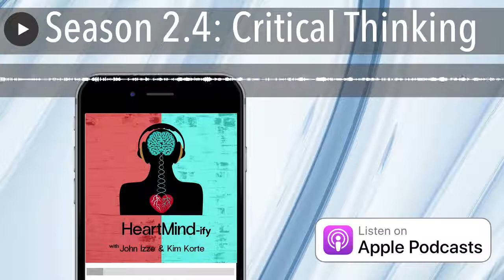Season 2.4: Critical Thinking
In today's podcast, the topic of critical thinking and its role in faith, politics, and life in general.